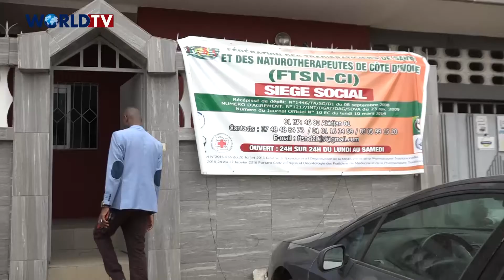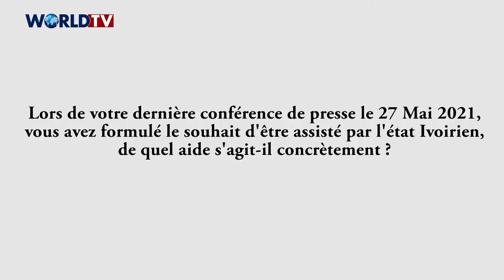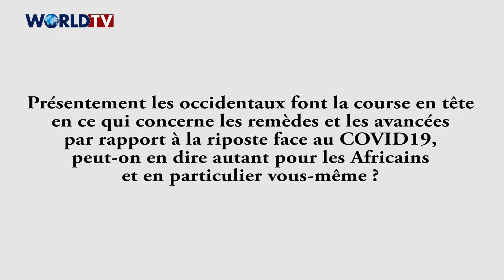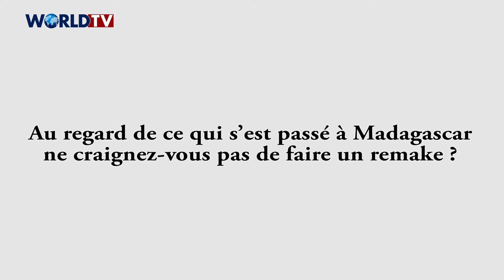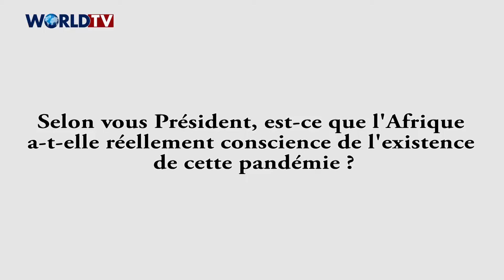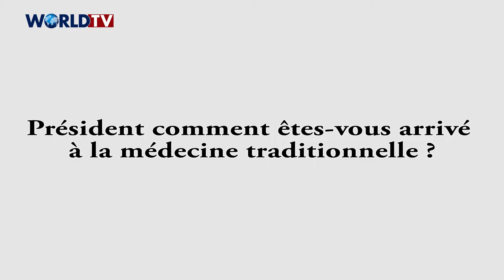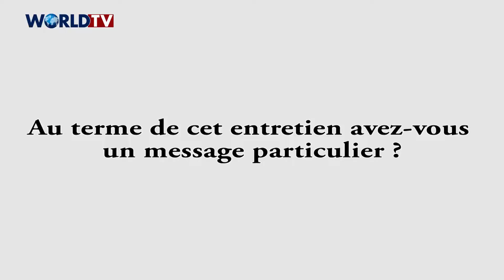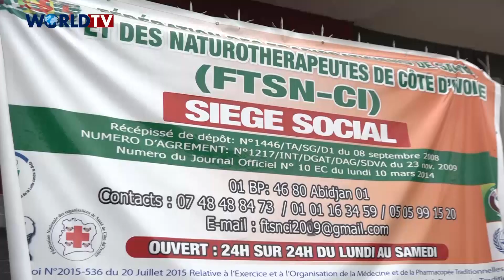Côte d’Ivoire–Lutte contre la Covid19: La FTSN-CI sollicite l’aide financière et matériel de l’Etat